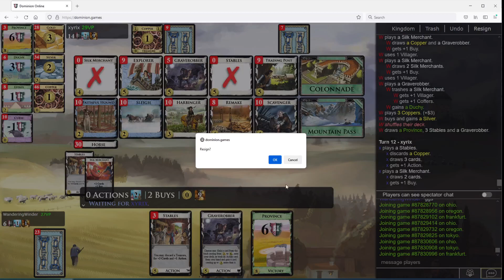Going too far vs xyrix